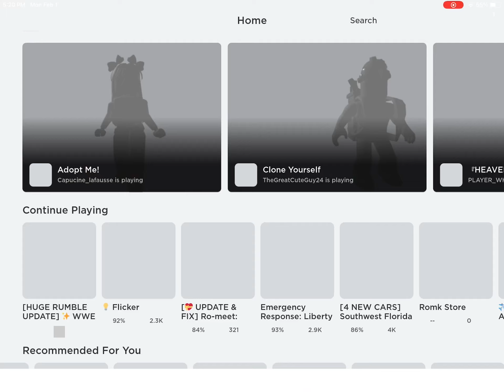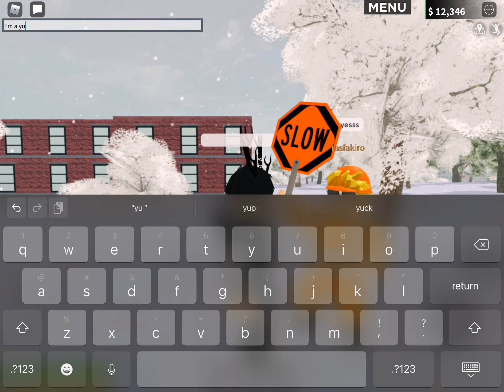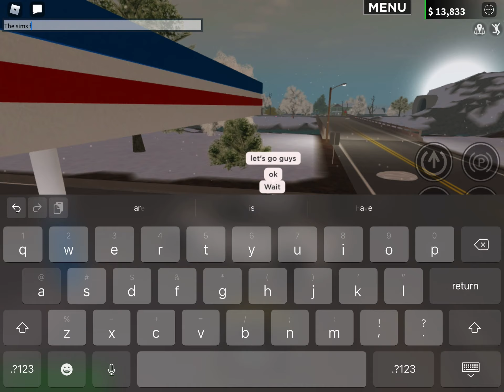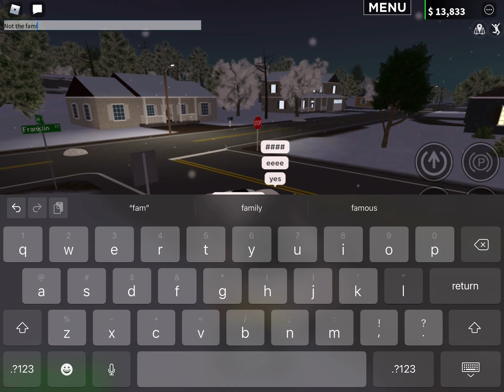Liberty County Roblox by Drakebulilit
My first Liberty County video.